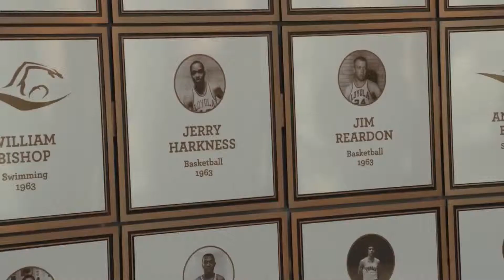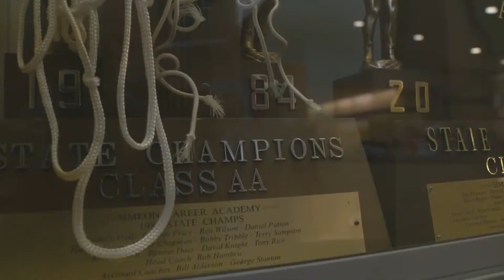Sun-Times Sports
Note: This video was originally published on April 23, 2018